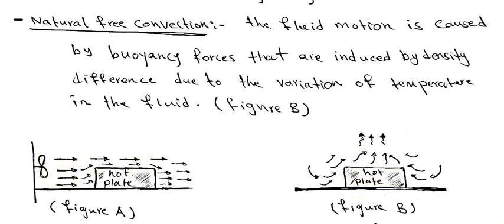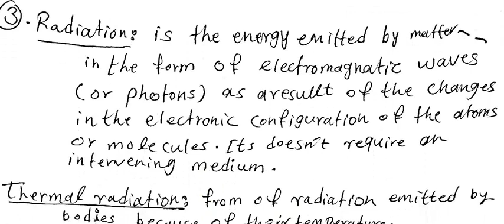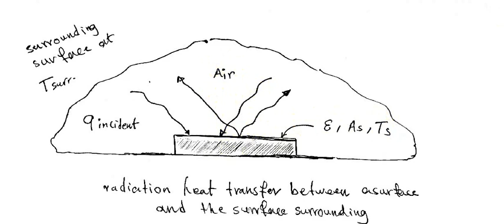Transfer heat part 2